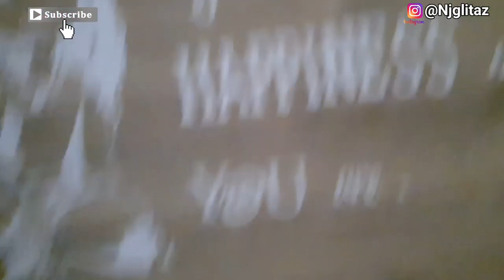My SISTER doesn't want us to SEE her HUSBAND'S FACE | My LAST DAYS in Abuja | Sunday FUNDAY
Hey Lovely People👋🏼👋🏼 Hope we are all having a Great day.
Spend my chill Sunday with me!

Get all the Information you may need about our COMMUNITY VIDEO right here!😉💃🏽

COMMUNITY VIDEO TOPIC.
Should Public Display of Affection (PDA) be encouraged,
or, discouraged, considering the impact it has on
the younger generation?

SOME OF MY VIDEOS YOU MAY ENJOY WATCHING

WE ATTENDED OUR VERY 1ST MARRIAGE CLASS | WAHALA BE LIKE BICYCLE | GRANDMA IS REALLY OLD | VLOG

VLOGMAS 2020
HOW I LOST 13KG IN LESS THAN 3 WEEKS! | FROM A SIZE 14 TO A SIZE 10 | VLOGMAS DAY 1

HOW MY FATHER "TRICKED" ME INTO RELOCATING TO THE EAST | MY BROTHER PLAYED A PART | vlogmas Day 8

WODE MAYA'S TOUR OF THE IVM FACTORY